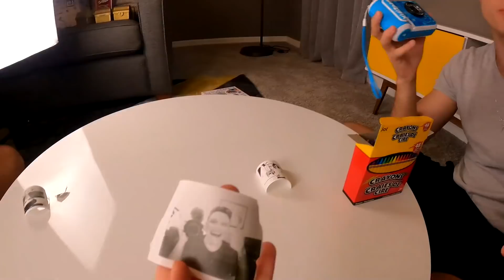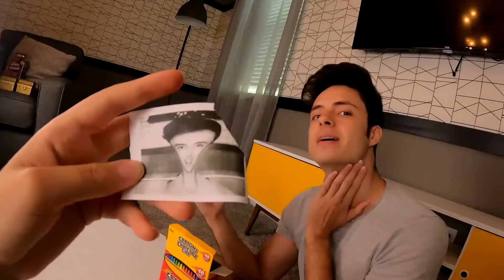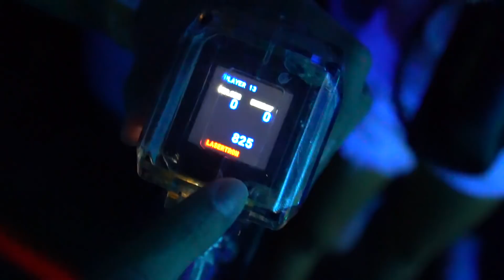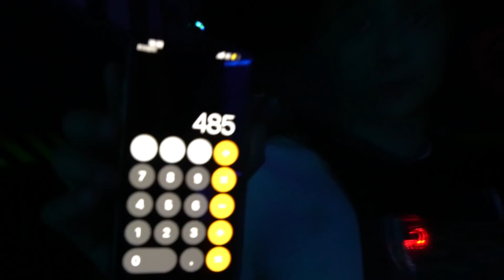BATALHA DE LASERTAG EM ORLANDO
* ACOMPANHE OS INTEGRANTES DA ELO: *